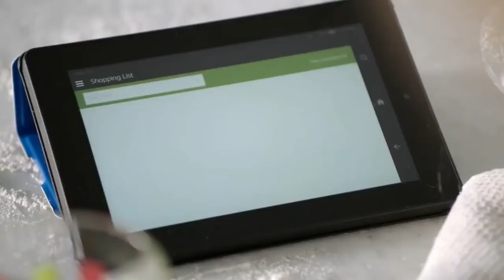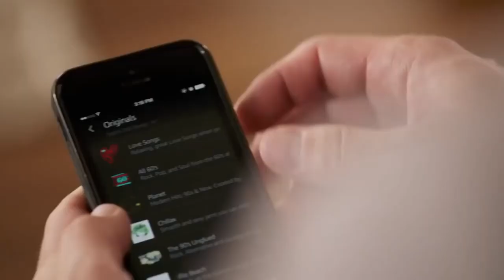Introducing Amazon Veemo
Amazon Veemo, that is all there is too it. :)